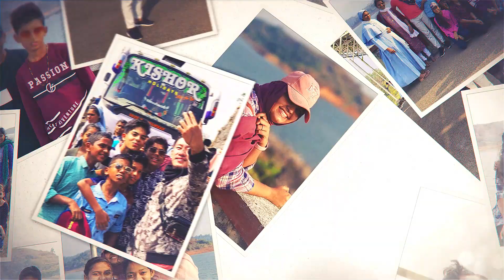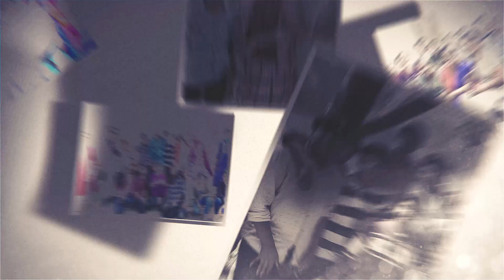Sanjos Central School Voyage 2023 Elanad to Wayanad